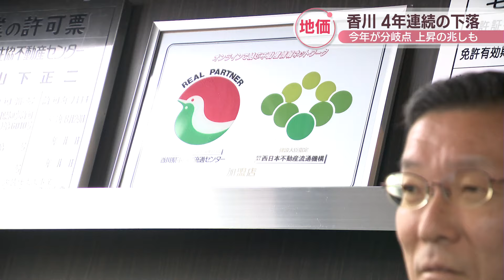香川県の地価公示 平均変動率は住宅地、商業地ともに4年連続の下落も下げ幅2023年よりも減少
土地取引の目安となる「公示地価」を国土交通省が発表しました。全用途の平均は、香川県は4年連続のマイナスとなりました。